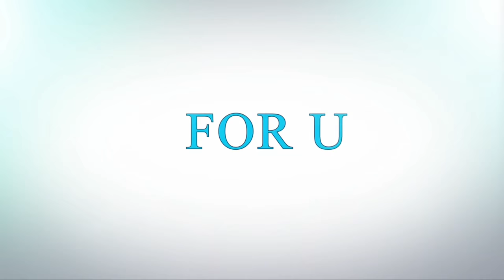Top 10 Most Expensive Watches in the World